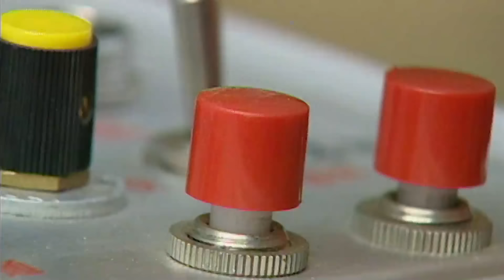Đại Ca Dẫn 500 Anh Em Lên Đảo Ám Sát Ông Trùm | Phim Hành Động Võ Thuật Xã Hội Đen